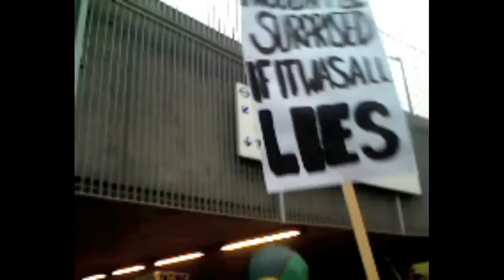Dancing with the Samba Band.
Samba Band at UEL